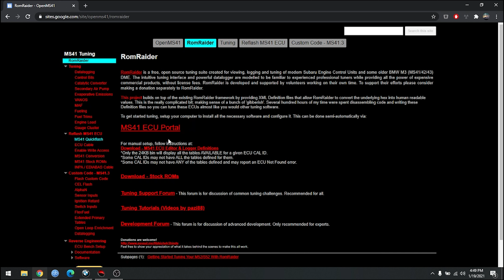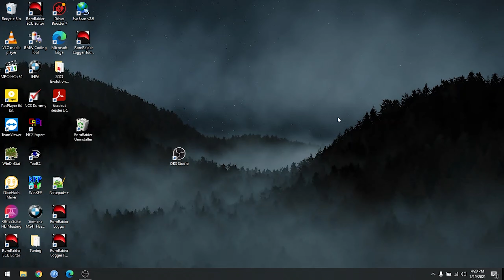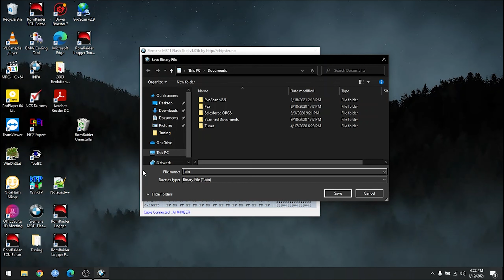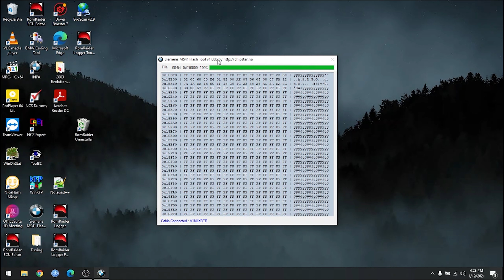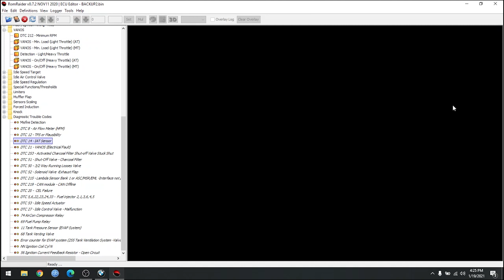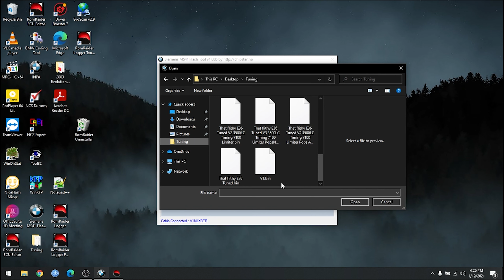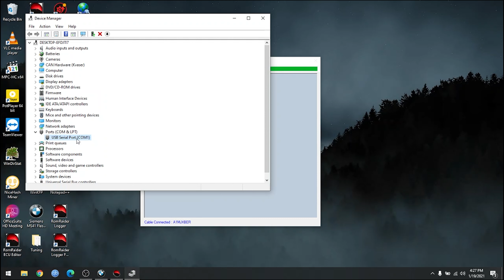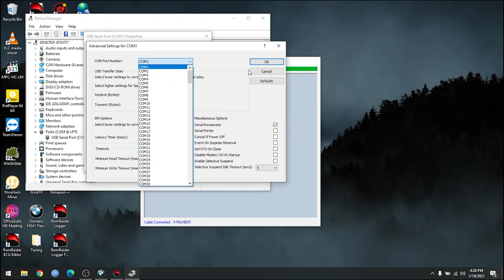How To Tune A BMW E36: Beginner Tutorial - Part 1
**UPDATE: The software used in this video google flagged as a "virus" and can no longer be shared. You will need to purchase the following software